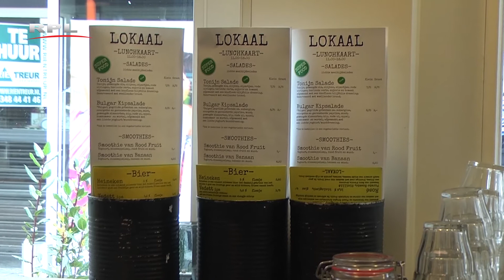RPL TV Woerden - Achter de toonbank: Bistro Lokaal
Achter de toonbank is op bezoek in Bistro Lokaal in de Voorstraat